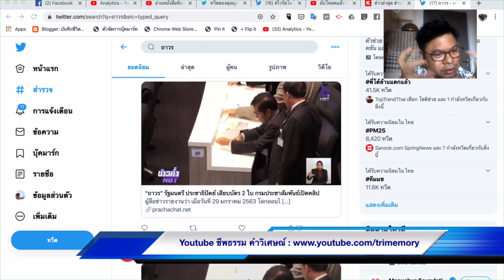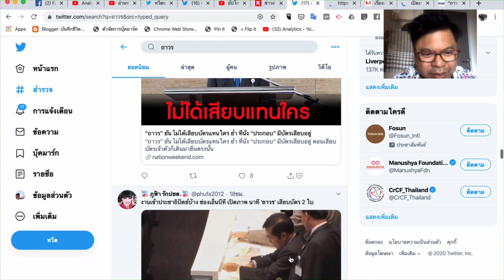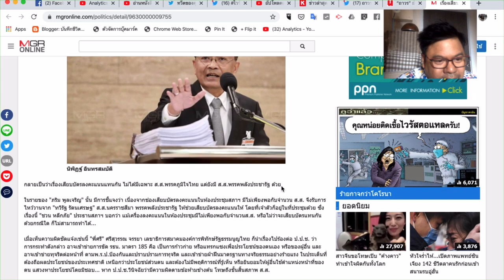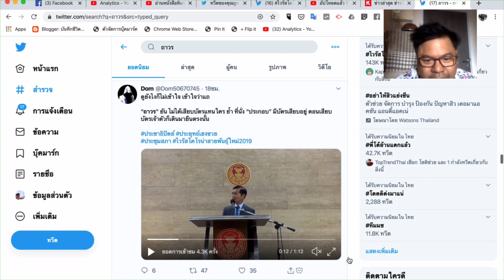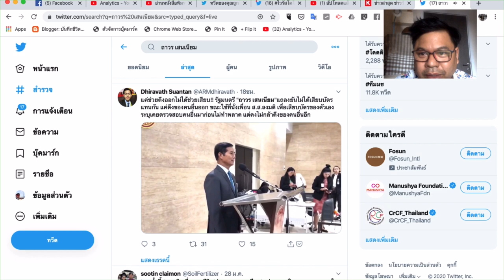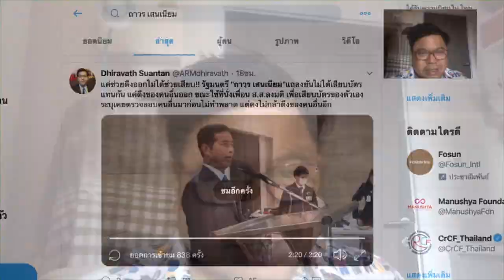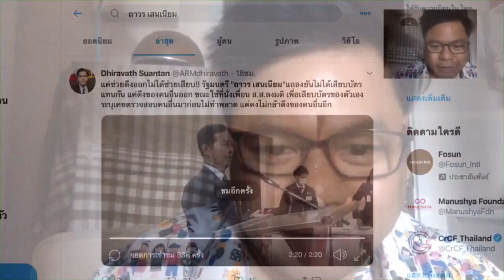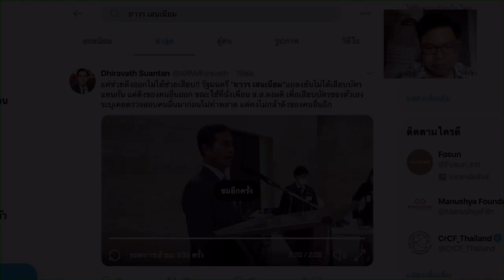ข่าวแรง Twitter ฯพณฯ ถาวร เสนเนียม รมช คมนาคม เสียบบัตรแทนกัน ทำไมคลิปหลุดจากกรมประชาสัมพันธ์?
แก้ไขคำพูดผิด คุณถาวร เสนเนียม พูดเป็น รมช. กระทรวงมหาดไทย เป็น รมช.กระทรวงคมนาคม ชวนต้นของคลิป

ข่าวแรง Twitter ฯพณฯ ถาวร เสนเนียม คมนาคม จากพรรคประชาธิปัตย์ เสียบบัตรแทนกัน ทำไมคลิปหลุดจากกรมประชาสัมพันธ์? ทำไม ช่อง 11 NBT ถึงนำเสนอข่าวนี้
ฟังคลิป ท่านถาวร แถลงแก้ข่าว เสียบบัตรแทนกัน
และฟังวิเคราะห์ทำไม คลิปถึงหลุดจาก ช่อง 11
พฤหัสบดี 30 มกราคม 2563

คาราวแดง M150  กระทิงแดง น้ำแร่ออร่า